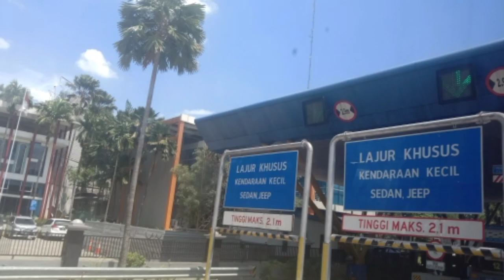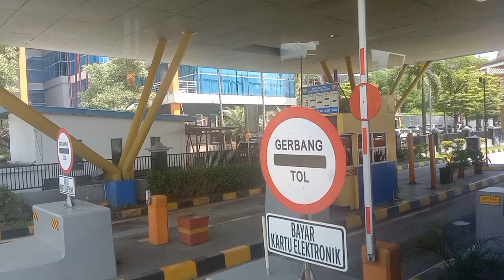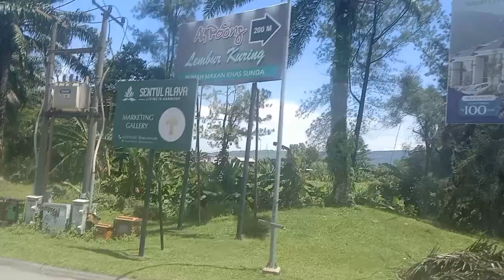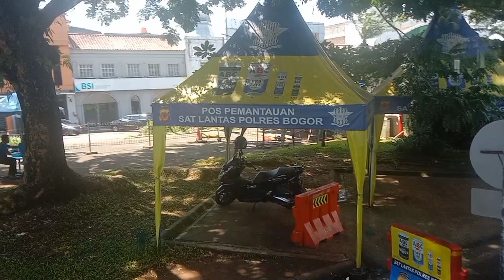VLOG‼️ WISATA MATA 👁️👁️ KEINDAHAN KOTA JAKARTA BY CAR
Di video ini kami menampilkan keindahan jakarta city Indonesia 🇮🇩
menyusuri jalan tol jalan kenangan dengan si Dia 🤭